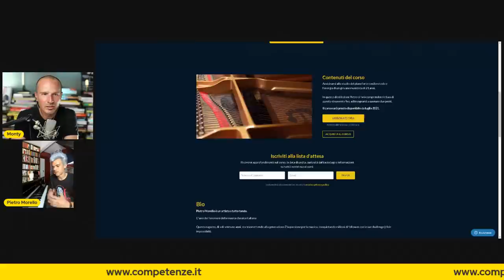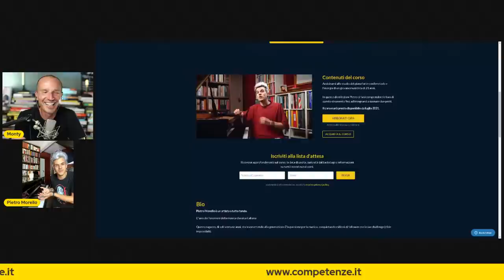Vuoi imparare a suonare il Pianoforte? Pietro Morello su Competenze.it